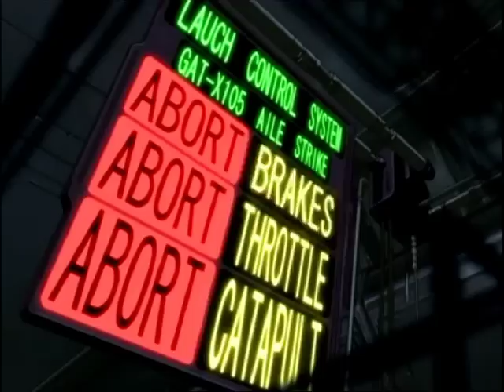Icicle - Dreadnaught ft SP:MC (Official Video)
Here's the official video for the single 'Dreadnaught', featuring SP:MC, taken from Icicle's debut LP 'Under The Ice'

⥬ drumandbass icicle sp:mc

Video by A. Woolf